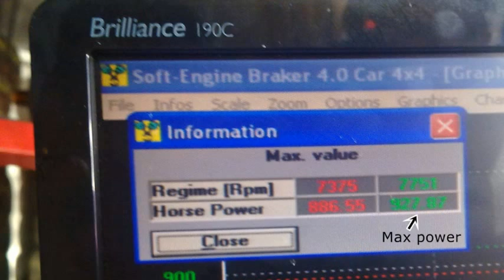Opel Calibra on Dyno-927hp- (Marin Buličić)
Opel Calibra Turbo on dyno test - maximum power  927 Hp on the crank - Croatia